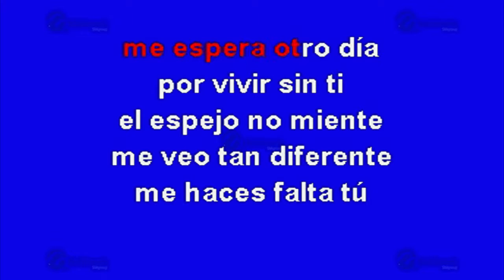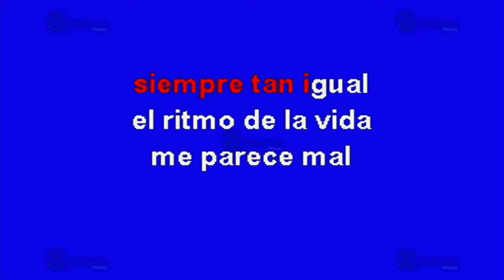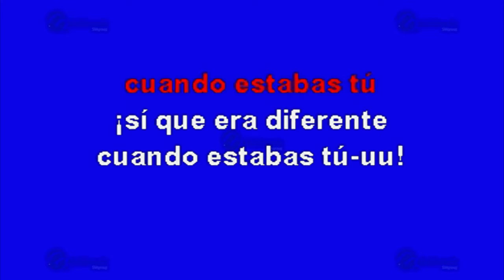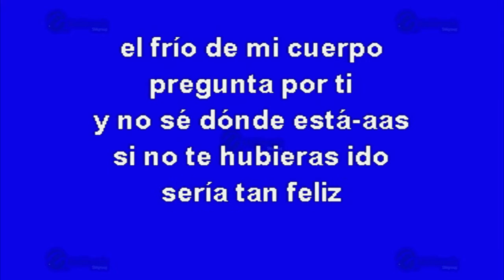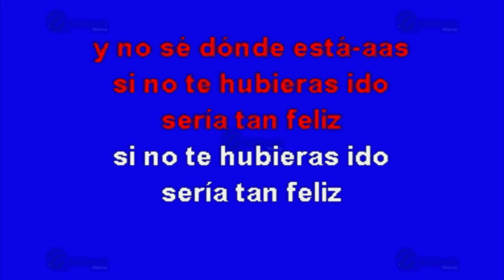Si No Te Hubieras Ido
Éxito de: Maná (solo Como Referencia)